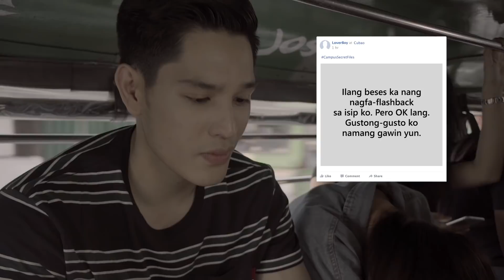Bitinflix Presents Tadhana Sucks | Episode 5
Mukhang may bagong plano na maiisip sina Jessie at Banjo para mahanap si Ate Girl? 🤔 Uubra kaya?

Narito na ang episode 5 ng Bitinflix Presents Tadhana Sucks. Starring Gab Lagman and Janine Teñoso with Pio Balbuena.

Na-miss niyo ba ang past episodes? Pwede niyo pa itong mabalikan!